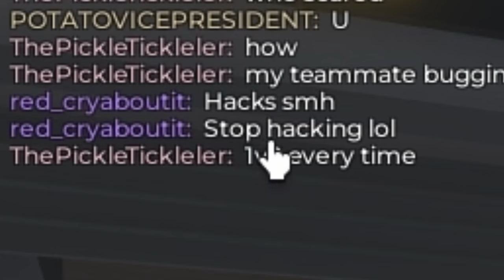The MOST OVERPOWERED DUO In This NEW FPS GAME (Roblox Rivals)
Today me and @EvanRBX play Roblox Rivals. A new FPS game that's been blowing up recently. And we crush every single player we come across.
EASY WINS!
➧ Evan's Channel:   @EvanRBX